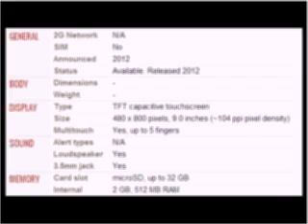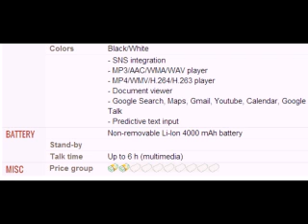Karbonn Smart Tab 9 Mobile full specifications, features And price